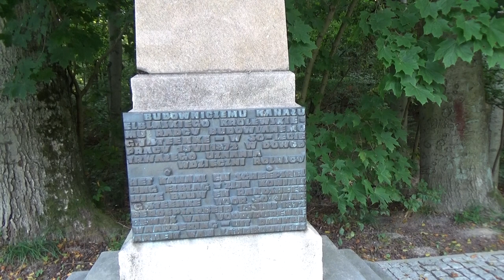BUCZYNIEC, ŚLUZOWANIE POLSKIEGO STATKU Z NIEMIECKIMI TURYSTAMI PO TRAWIE NA WÓZKU PRZECIĄGANYM LINĄ?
Czerwony Korsarz w 1989 roku pracował na pochylni Buczyniec jako Kierownik Robót a jego ekipa mieszkająca w nowym barkowozie piaskowała i malowała po raz pierwszy wtenczas na kolorowo Koła napędowe z linami a także Wózki wożące statki i jachty.Dziś już nie ma tam starych kręconych na korbę telefonów ale zostały dzowonki poruszane .drutem.
Warto popłynąć statkami białej floty po kanale Buczyniec - Elbląg - Buczyniec,   która to poróż trwa około 4 -ech godzin.Powrót zapewniony jest na miejsce startu autobusem ,  który będzie czekał w porcie finalnym.